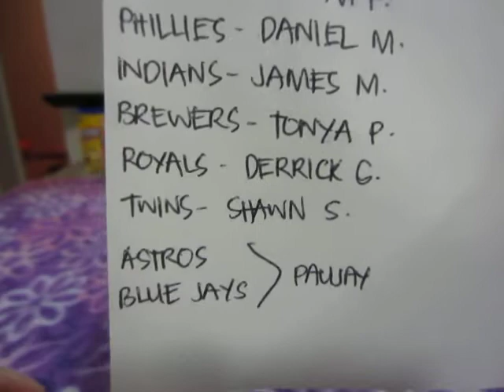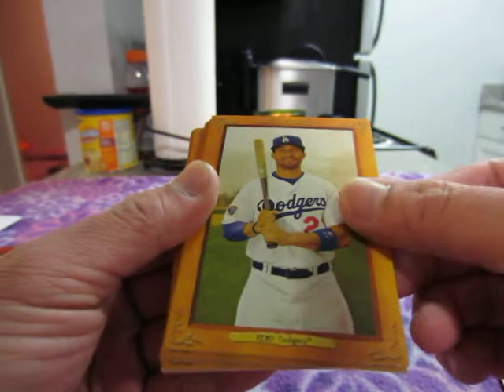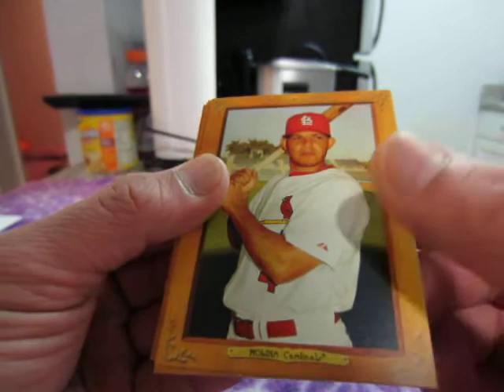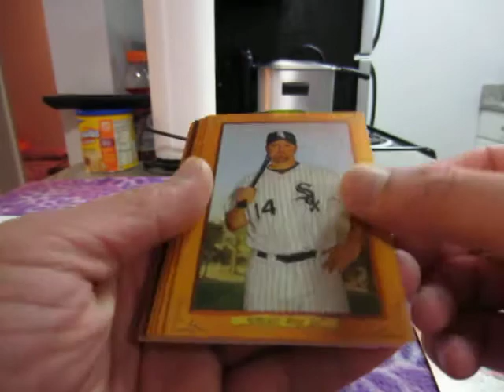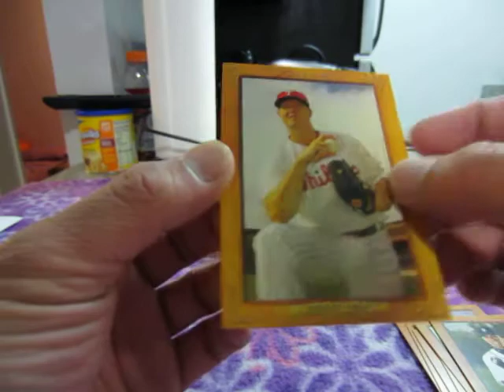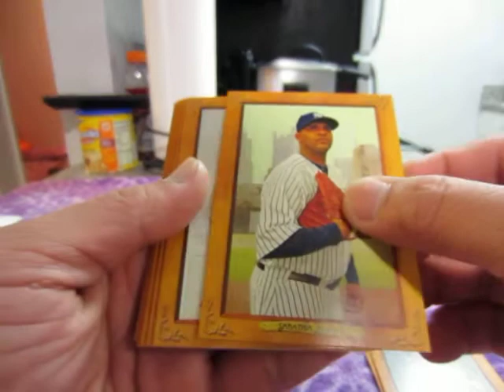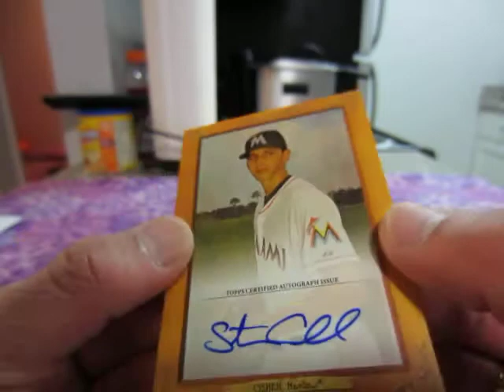2013 TOPPS TURKEY RED 3 BOX BREAK ENDING 03/03/13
GOT A REALLY LOW NUMBERED AUTO AND SOME VERY GOOD BASE CARDS.. AND I WOULD LIKE TO THANK EVERYONE FOR JOINING AND I HOPE YOU CHECK MY EBAY PAGE FOR MY OTHER BOX BREAK...